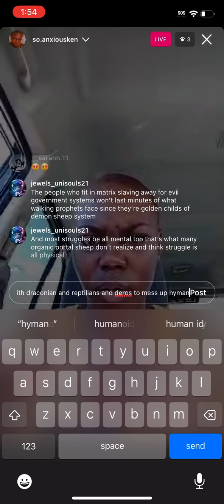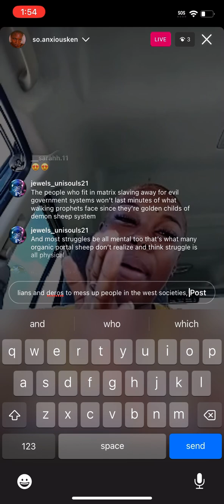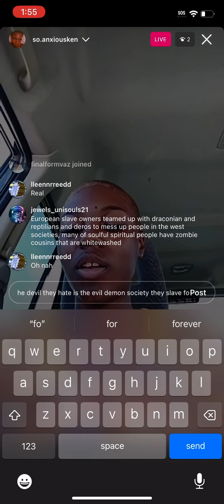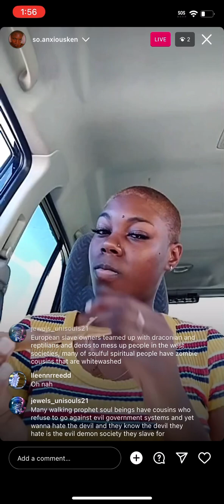Kennybeess talks slave owners made our sleep family members simp for money at slave jobs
Kennybeess talks on money over your own feelings is unhealthy because the European demon slave owners indoctrinated many humans especially our family members of Western European societies like usa to put money over themselves and money over love ones

It’s sad because money doesn’t heal traumas and many family members like your biological whitewashed cousins or any family member who fits in the slave owners sheep soulless society will blood sacrifice innocent life for money and non-spiritual classmates will blood sacrifice innocent life for money

And European draconian demon slave owners just laugh at how foolish many organic portal humans are and most people on my mom side with last slave owner names davis/lowder/Dorsey/boullete/Carter/Irvin/moss-Williams/dixon/Howard/bell/manning/randle to name a few in west society slave owner European country like usa aka United slaves of America put money over themselves and love ones

and most of my family members with those last names I listed of western societies think I’m crazy for for exposing evil government systems is the devil and they be the main ones who claim to hate the devil but go slave away for money doing what the demonic European draconian slave owners say going against their European Christian religion that my western society family members don’t know is a slave owner religion.